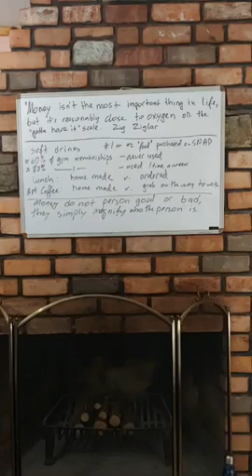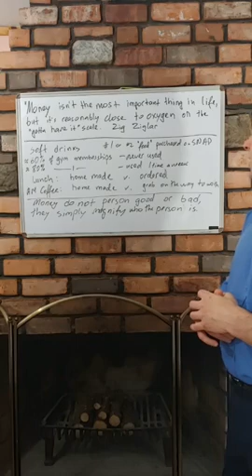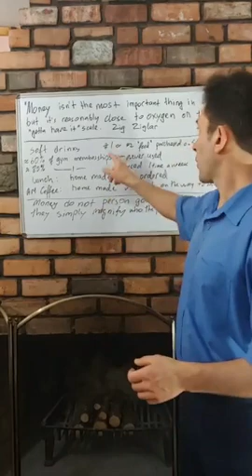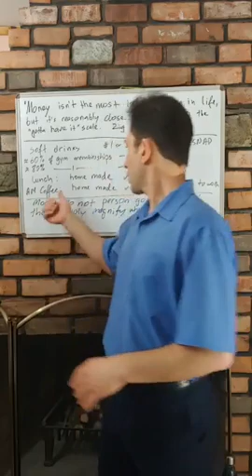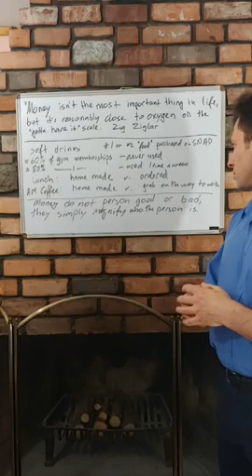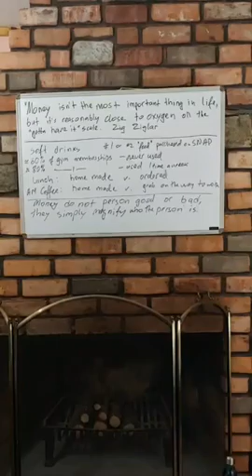Are you sure that you have no money for your health?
Money do not make person good or bad, they simply highlight who the person really is!

Are you sure that you do not have enough money to take care of your health?

Let me show you that you do!